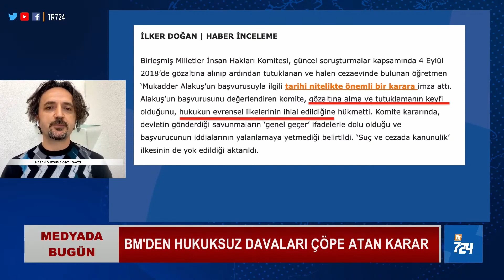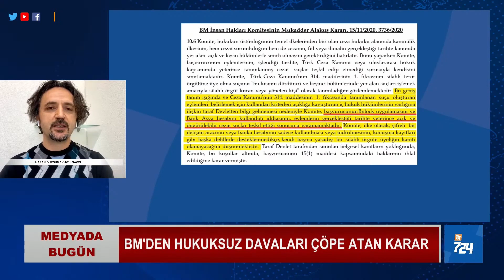Siz ne yapıyorsunuz? BM'den tarihi karar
Birleşmiş Milletler'in (BM) Türkiye'deki yargılamalara ilişkin verdiği kararı KHK'lı Savcı Hasan Dursun Medya'da Bugün'de değerlendirdi.
Bu karardan sonra Türkiye'de devam eden sosyal kırım soruşturmaları ve davaları nasıl etkilenecek?